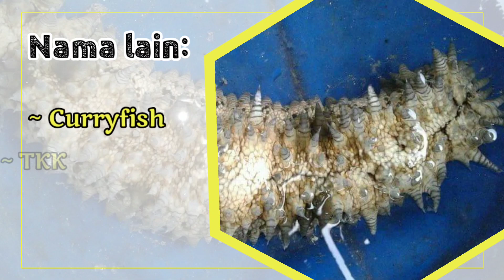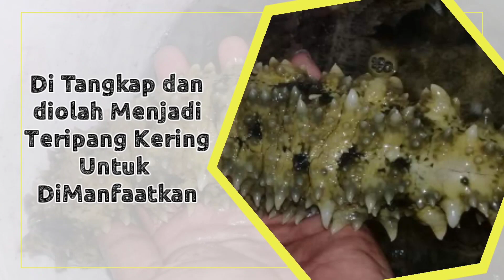Teripang Laut || Gamat Batu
Jadi pada video kali ini admin bahas salah satu jenis teripang yaitu jenis Teripang gamat batu (Curryfish)
berikut video selengkapnya

Azphen Palopo
Hewan laut
Teripang
Teripang Laut
Jenis Teripang
Teripang Pasir
Teripang Gosok
manfaat teripang
harga teripang
Cara Mengolah Teripang
Cara Memasak Teripang
Apa itu Teripang
Gamat
Teripang Emas
Teripang Mahal
Timun Laut
Teripang Laut yg Mahal
Teripang Laut Mukbang
Teripang Gamat
Teripang Mengeluarkan Cairan
Teripang Hitam
Teripang Putih
Teripang Emas laut